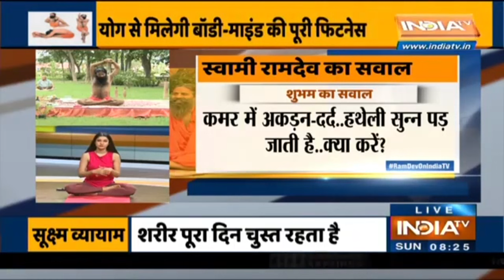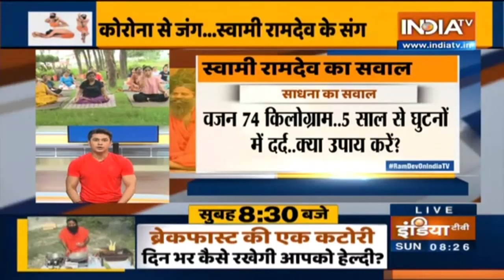फिट रहने के लिए कितना जरुरी योग? जानिए कैसे Swami Ramdev के योग से पूरा होगा हेल्थ का कार्डियो रुटिन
कोरोना महामारी का प्रकोप तेजी से बढ़ता जा रहे हैं। ऐसे में हर कोई खुद को फिट रखने की पूरी कोशिश कर रहा है। मोटापा, डायबिटीज के मरीजों के साथ-साथ कमजोर दिल वाले लोगों को भी कोरोना का खतरा सबसे अधिक है। कोरोना ब्लड में क्लोटिंग करता है। जिससे हार्ट अटैक आने का खतरा बढ़ जाता है।